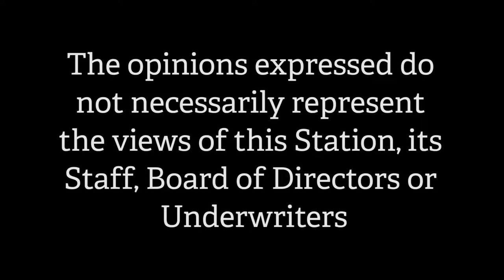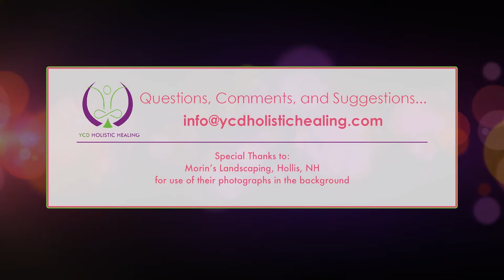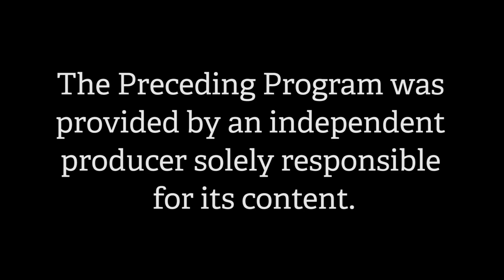Bullying and Sexual Harassment In Schools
In this Episode of the Health View, Host Yvonne Dunetz, MSW and Guest Amy Jo Muscott, Education Coordinator of Bridges, discuss what is bullying, what is sexual harassment,  how do you know when you're being bullied and sexually harassed, skills to learn, what is ok and not, how to ask for help, modeling best behavior, treating each other with respect and kindness. What happens to the brain when children have been impacted by trauma. The importance of being heard and having support. Resources to create space and safety.  What parents can do. What teachers, coaches, school staff and communities can do. Legal ramifications. Shifting our belief system. Being vigilent, aware and making changes in a good way.  Role modeling good behavior. Resources available and more.